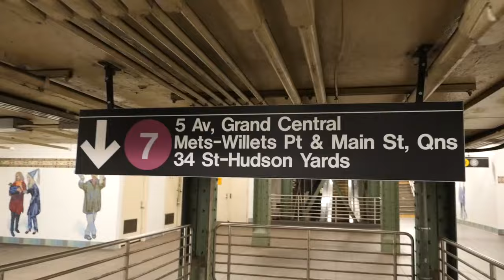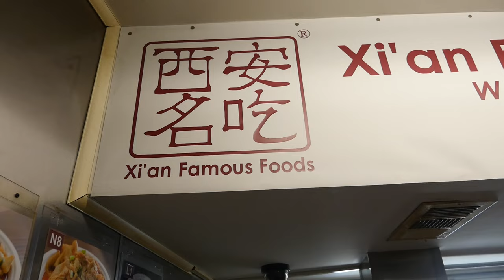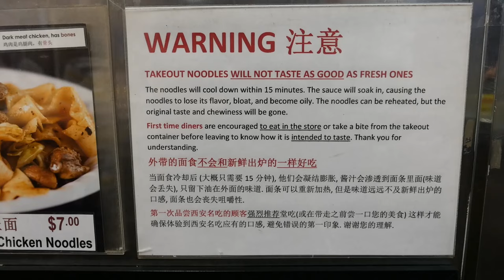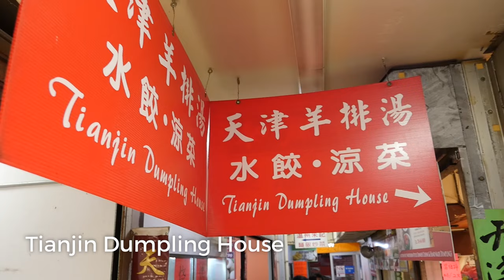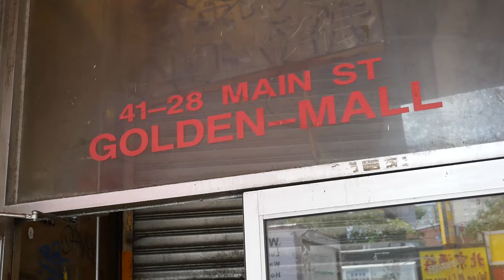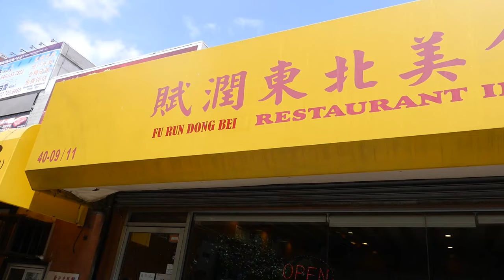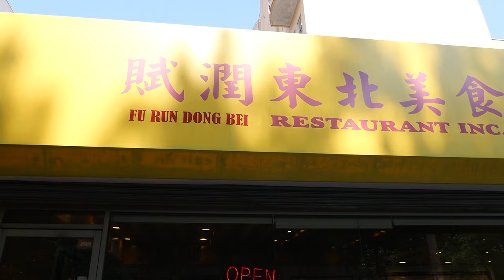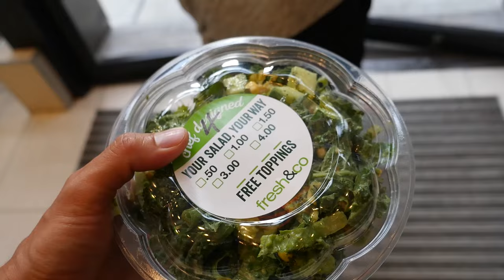Spicy Cumin Lamb Noodles at Xi'an Famous Foods & Flushing New York City Chinese Food Tour!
Xi'an Famous Foods serves amazing food in Flushing, Queens, NYC!

On Day 31 of our Round The World Trip with Star Alliance we decided to take a New York City food tour to Flushing. The main thing I wanted to eat was at the famous Xi'an Famous Foods for their spicy cumin lamb noodles. But we also enjoyed some incredible dumplings and a rack of cumin coated lamb. It was incredible.

00:22 Journey to Flushing, Queens - The first part of the day was to take the train from Manhattan out to Queens, and more specifically to Flushing. It takes a while, but it’s pretty straightforward to get there by public transportation.

1:42 Xi'an Famous Foods - Located in the basement of the Golden Shopping Mall in Flushing, Queens, Xi'an Famous Foods is a well known Chinese food restaurant with a number of branches throughout New York City. Xi'an Famous Foods was one of the top places I wanted to eat in NYC. At the bottom of the shopping center there’s a nice food court, and it really does feel like you transport yourself from NYC to China. I ordered the spicy cumin lamb noodles and an extra side of spicy cucumber salad. The spicy cumin lamb, with hand pulled noodles, was absolutely incredible - one of the best food dishes I ate in all of New York. And the spicy cucumber salad also went superbly with the noodles. The chili oil and the cumin was just absolutely superb. Total price - $15.51

6:56 Tianjin Dumpling House - Next up in the same Golden Shopping Mall, I walked over to Tianjin Dumpling House and I ordered their classic pork dumplings. Although you could choose from a range of many different types of dumplings. Overall, they were pretty good and I liked how they were cooked fresh so they were piping hot. Pork dumplings - $5

10:28 White Bear - For won ton lovers in New York City, taking a trip to White Bear in Flushing, Queens, is one of the food lovers pilgrimages. So after the spicy cumin lamb noodles we walked over to white bear. The won tons came with hot chili oil on top and an assortment of mostly pickled mustard greens. Although the chili wasn’t spicy, but was extremely fragrant and tasted amazing. It was another delicious places of dumplings in Flushing. Wonton with hot sauce - $5.50

13:35 Fu Run Restaurant - Finally, our last Chinese food meal in Flushing, we decided to sit down at a restaurant called Fu Run. Along with hot and sour soup and fries string beans, what I really wanted to try at Fu Run Restaurant were the Muslim lamb chops, fried and seasoned with an abundance of garlic and cumin. They were absolutely awesome, fall apart tender lamb, crispy on the edges and just coated in toasted crispy cumin seeds. Although some people say the quality of the Muslim Chinese lamb chops at Fu Run has gone down, I thought they were still absolutely superb. Though I’d like to try the same dish from other restaurants in Flushing, next time I’m in Queens. Total price - $49.50

19:14 Times Square station - Central Park - After coming back from our food trip to Flushing, Queens, we then took a walk around Central Park, just enjoying New York City.

21:03 Fresh&Co - For dinner, since I think I had eaten my share of meat for the day, I decided to go vegetarian and had a salad. Although it was too expensive, it was pretty good. Gaucho salad - $9.95

Thank you to Star Alliance and their Round The World tickets for sponsoring my business class flights.
Thank you to Courtyard New York Manhattan / Chelsea for sponsoring my stay in NYC.

I personally paid for all food and attractions in this video, and I decided what to do and where to eat.

GEAR I USE:
Main camera I use
Main lens